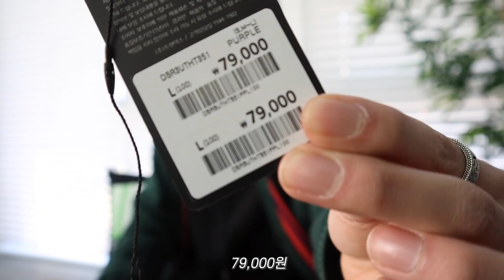절대 후회없는 후드티 5가지 추천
반갑습니다 구독자여러분들!!!
왔씁니다!!! 제가 후드티를 가지고 왔습니다
이번 영상에서는 제 사심이 가득담긴 후드티 5종류를 구매해서 가져왔으니
봄 후드티 구매하시기전에 참고하시면 좋을거 같습니다!!!

00:00 인트로
00:19 나의최애
01:06 디키즈
02:54 엘엠씨
04:18 비전스트릿웨어
06:14 스투시
07:35 어텐션로우